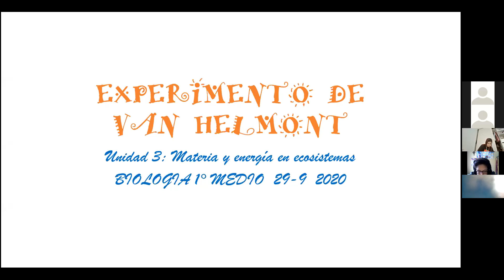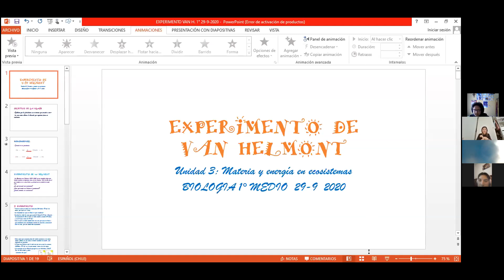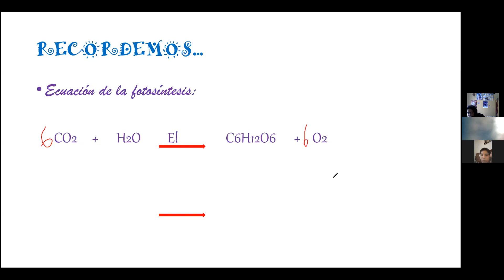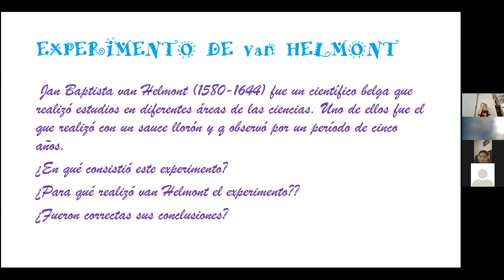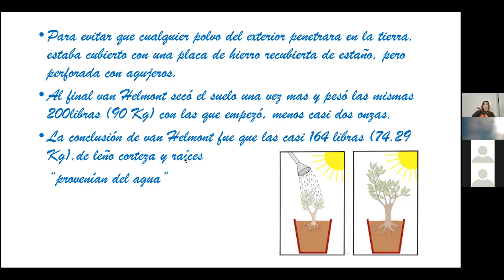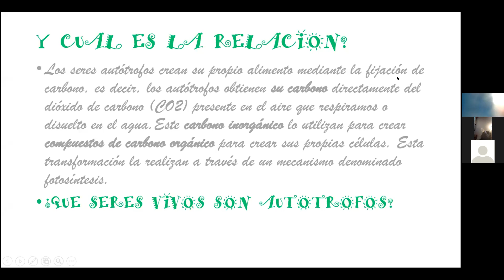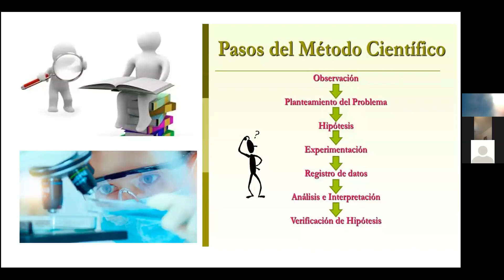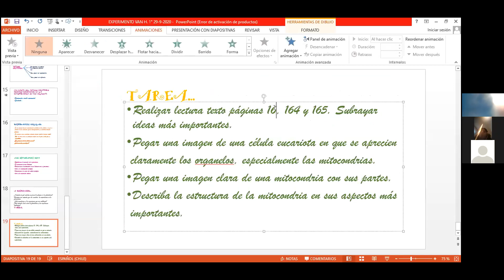Zoom, Primero medio A y B, Biología 29/09